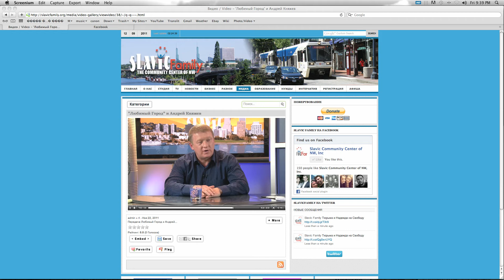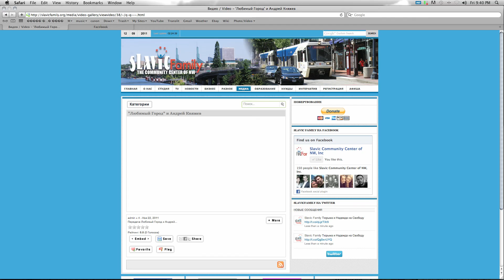Андрей Княжев...фрагмент из передачи.mov